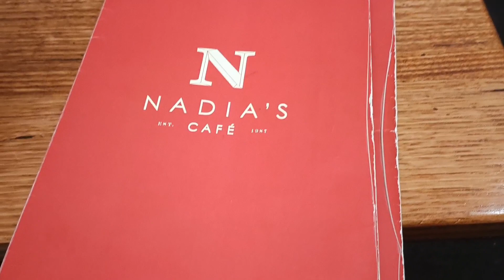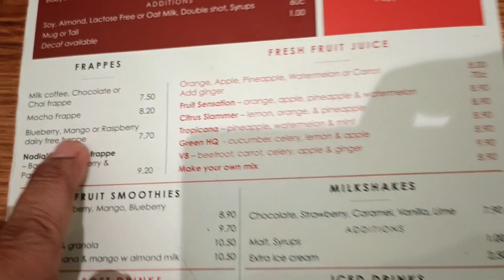Sunday brunch Vlog at Nadia's Cafe in Westfield Mall 📍